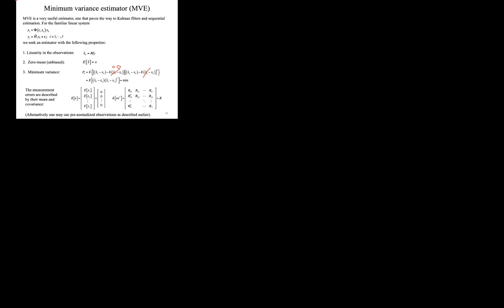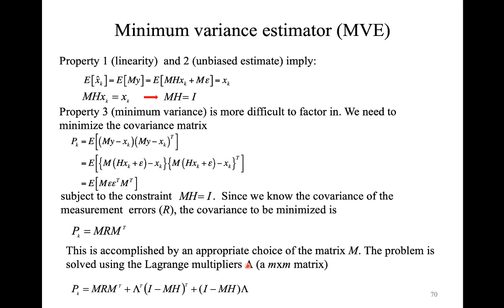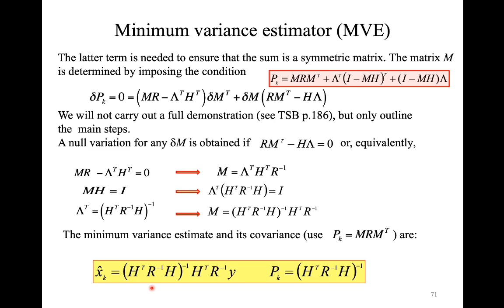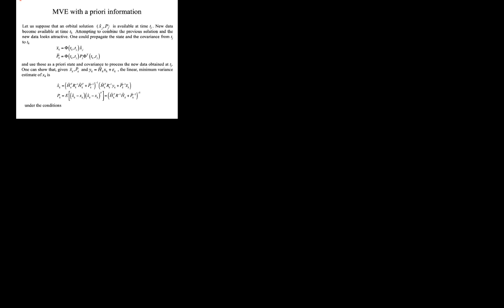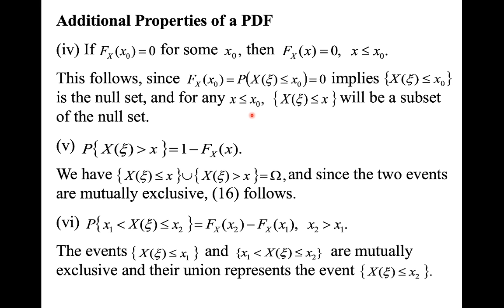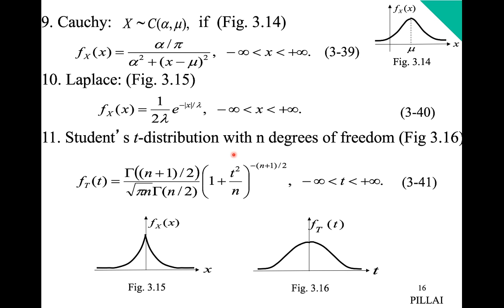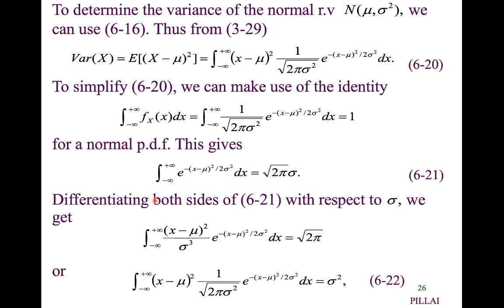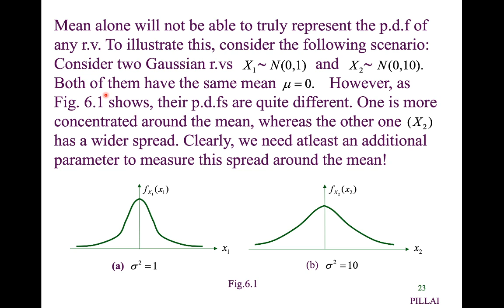Space Missions and Systems - 200311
Space Missions and Systems - Minimum variance estimators - Statistics (continued)
11/3/2020 10:00